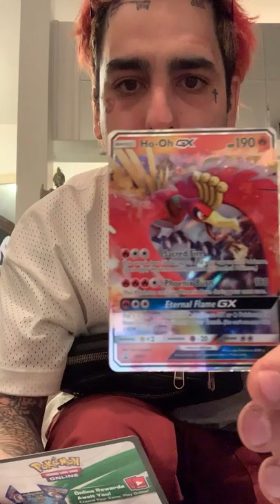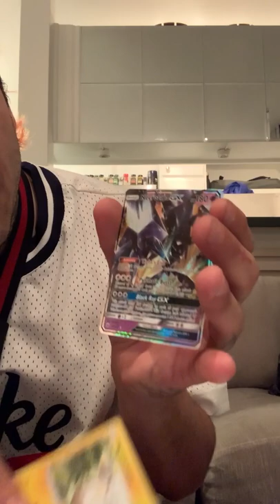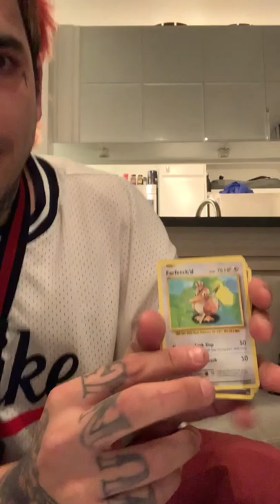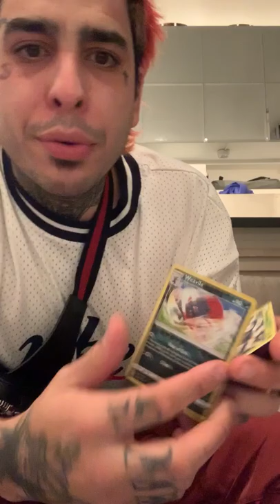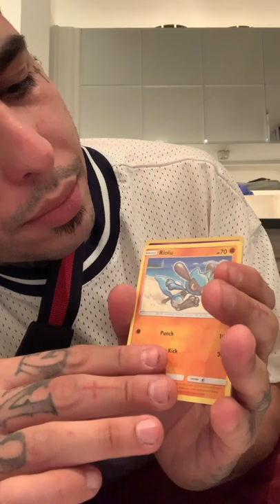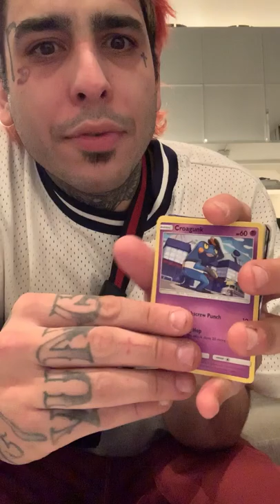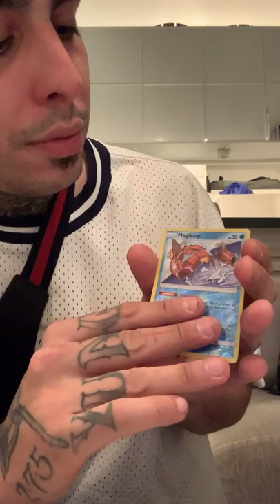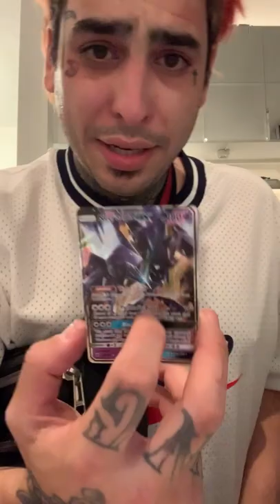Pokemon booster pack openings with Yogi!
Pokemon booster pack opening!